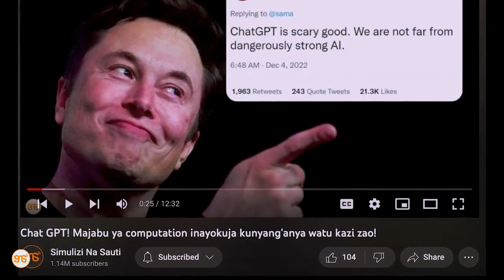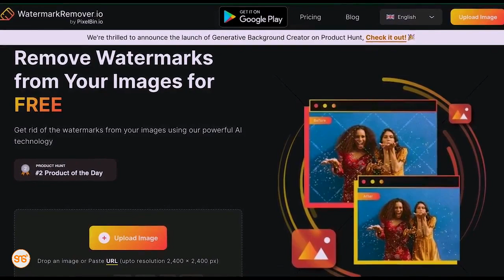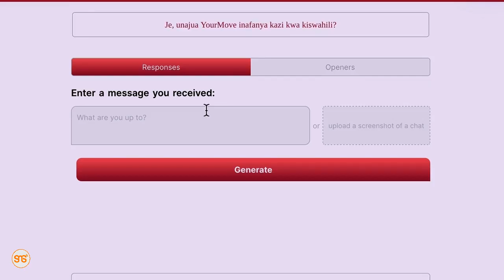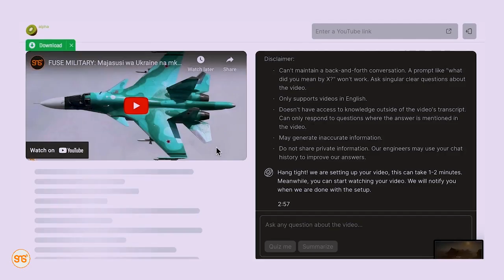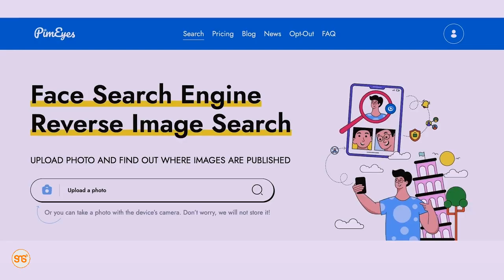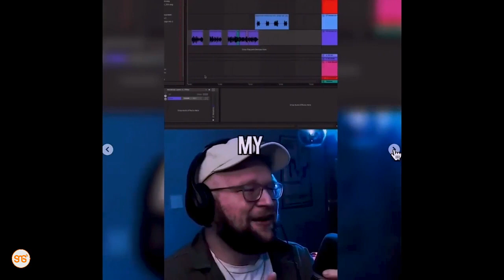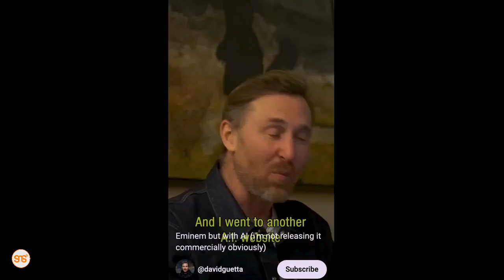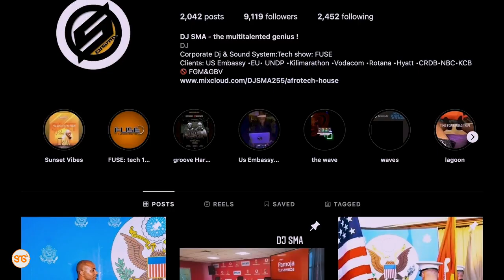Umesikia haya kuhusu AI (Artificial Intelligence)? Hutoamini inachoweza kufanya sasa, ni balaa!